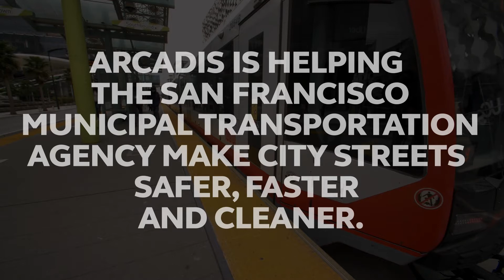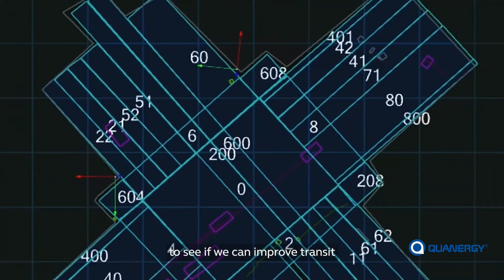Digital Twins: Improving how people move through a large city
Arcadis partnered with the San Francisco Municipal Transportation Agency (SFMTA), TNL Group and Quanergy on a cutting-edge pilot project that shows how sensors and software solutions positioned across a bustling neighborhood can improve public safety, reduce traffic delays, idling times and greenhouse gas emissions.